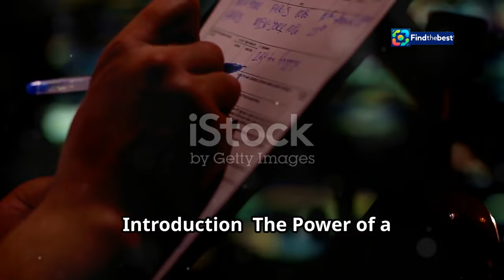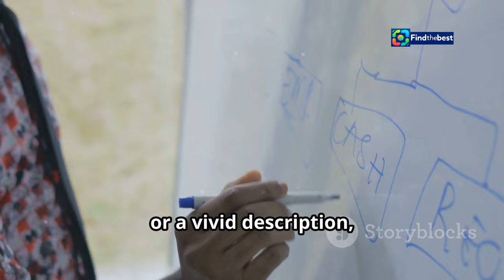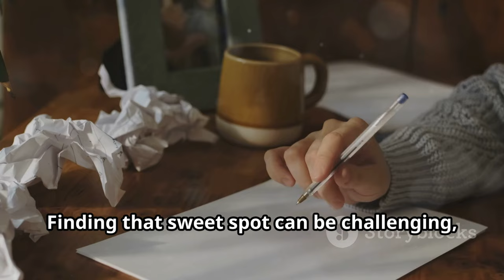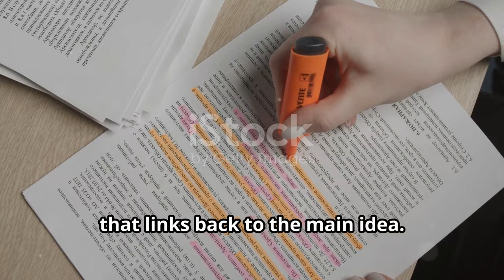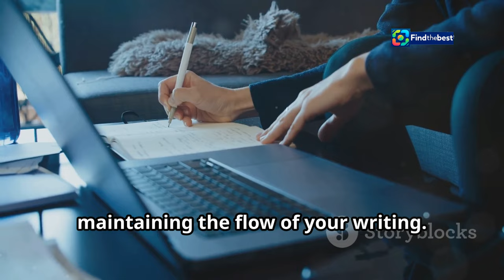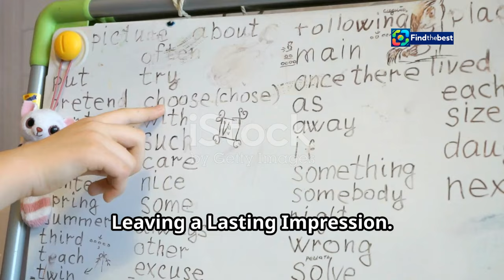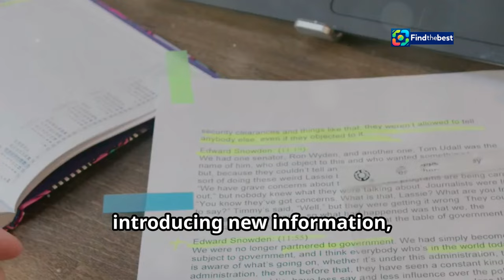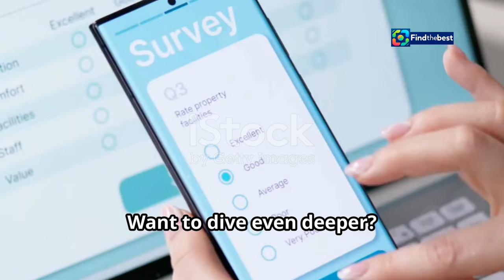Adrian Nartea: Viața după Tumoră și Secretul Succesului | Iubire cu Parfum de Lavand�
OUTLINE:
00:00:00 The Power of a Captivating Essay
00:00:49 Hooks That Reel Readers In
00:02:39 Crafting Coherent Body Paragraphs
00:04:34 Setting the Stage for Success
00:06:18 Painting a Vivid Picture
00:07:04 Creating a Seamless Flow
00:07:49 Leaving a Lasting Impression
00:08:36 The Importance of Engaging Writing
00:09:24 Share Your Thoughts and Experiences!

 cum se simte la șase ani de la ...:https

Adrian Nartea: Viața după Tumoră și Secretul Succesului 💪💖 | Iubire cu Parfum de Lavandă

**Description (Romanian):**
🌟 **Adrian Nartea nu a ascuns nimic!** În acest video, descoperim cum s-a schimbat viața actorului după extirparea tumorii și ce planuri are cu banii câștigați din „Asia Expres” și din noul său serial „Iubire cu parfum de lavandă”! 💖🎬

🗣️ Într-un interviu emoționant, Adrian ne împărtășește lecțiile învățate dintr-o perioadă dificilă și cum se bucură acum de o sănătate mai bună! 🏥✨

👨‍👩‍👧‍👧 Este un exemplu pentru toți cei care trec prin momente dificile! Nu ratați acest video plin de inspirație și putere! 💪💕

🔔 Abonați-vă pentru mai multe interviuri exclusive și povești de succes!

**Description (English):**
🌟 **Adrian Nartea has not hidden anything!** In this video, we discover how the actor's life has changed after the removal of his tumor and what plans he has for the money earned from "Asia Express" and his new series "Love with Lavender Scent"! 💖🎬

🗣️ In an emotional interview, Adrian shares the lessons learned from a tough time and how he now enjoys better health! 🏥✨

👨‍👩‍👧‍👧 He is an example for everyone going through difficult moments! Don't miss this inspiring and empowering video! 💪💕